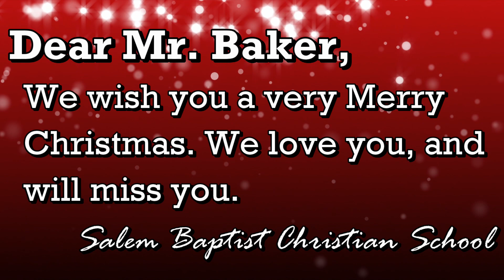SBCS Band - Crank It Up Christmas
Merry Christmas, Mr. Baker. We'll miss you!